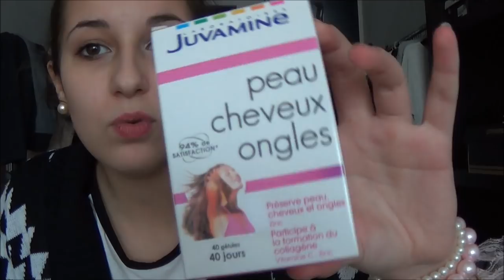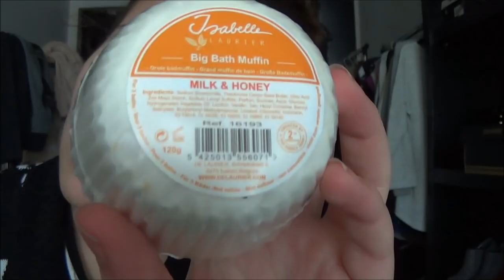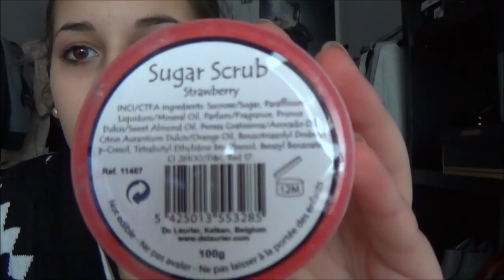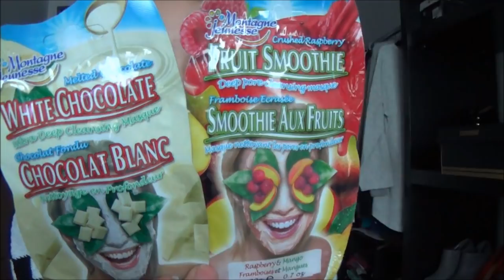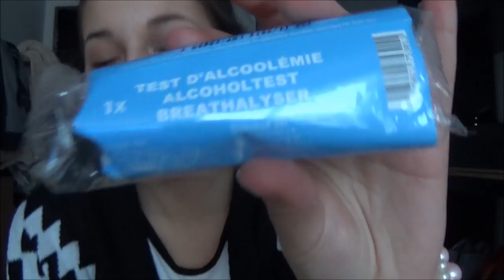Mon swap avec Lufy ! ❤ - Horia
⇩⇩⇩ Plus d'informations ici :D ⇩⇩⇩

HD POUR UNE MEILLEURE QUALITÉ !

Ce que je porte :
- Gilet Dresslink
- Bracelet Dresslink
- Boucles d'oreilles Swap #1

Je filme avec une caméra Sony CX220e et monte les vidéos avec Windows Live Movie Maker.

Si tu as lu jusqu'ici, insère le mot "zigouiller" dans une phrase, discrètement, en commentaire !

MERCI A TOUS, OLIVE YOU.